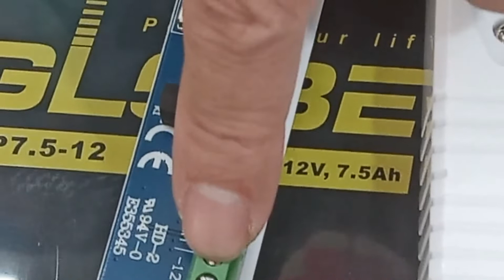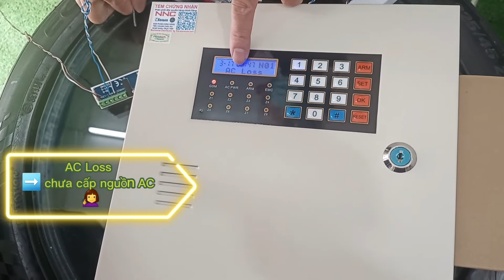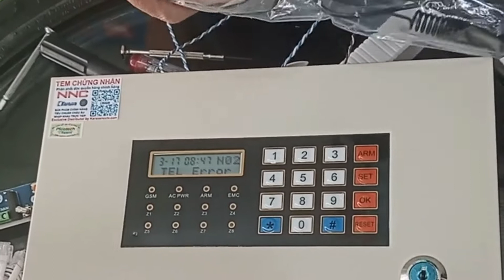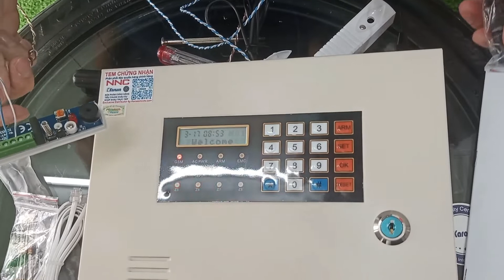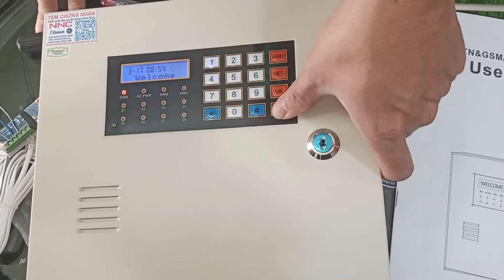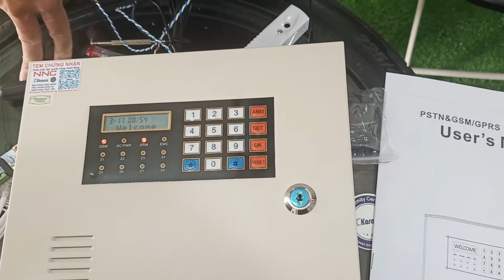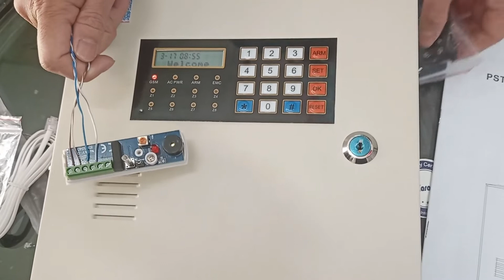HƯỚNG DẪN KẾT NỐI RV 971A CẢM BIẾN NHIỆT ĐỘ CHO TỦ ATM NGÂN HÀNG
cách đấu dây cảm biến nhiệt vào trung tâm báo động  PCA-959GSM
Cảm biến nhiệt gia tăng RV971A
NANO CORP CCTV & ALARM  173 Nơ Trang Long phường 12 quận Bình Thạnh Tp.HCM.
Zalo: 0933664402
GIÁM SÁT AN NINH CHẤM COM